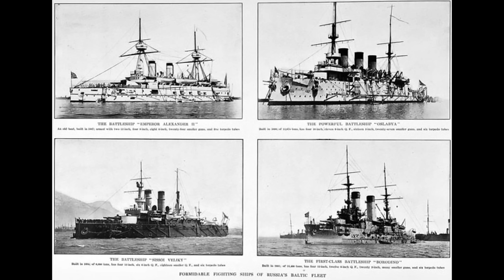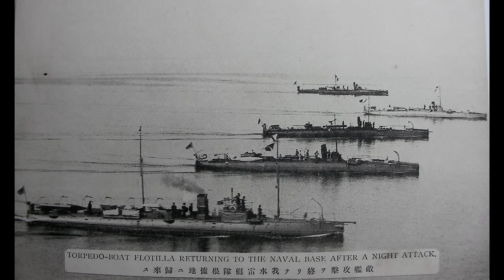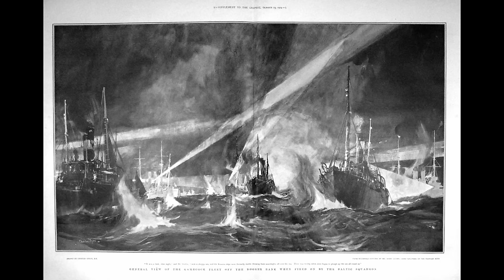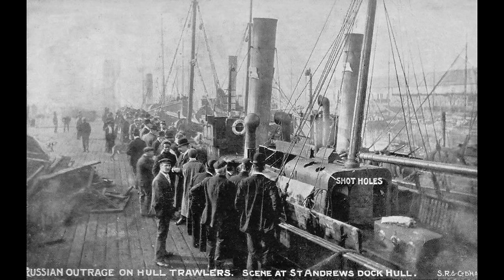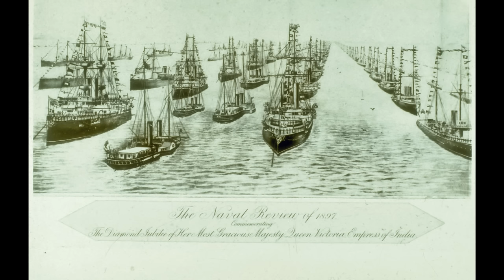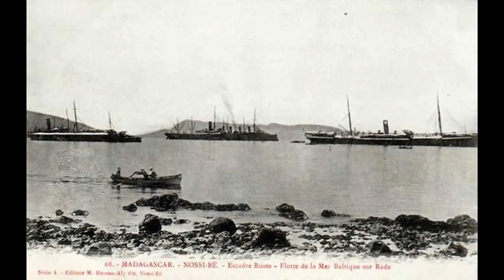The Russian 2nd Pacific Squadron - Voyage of the Damned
The story of a few good men's struggle, against their own commanders, their own fleet, their own ships and their own men.